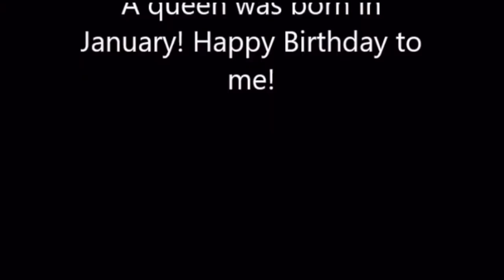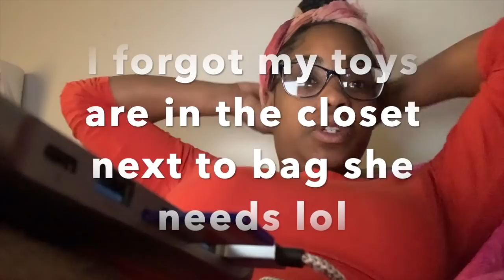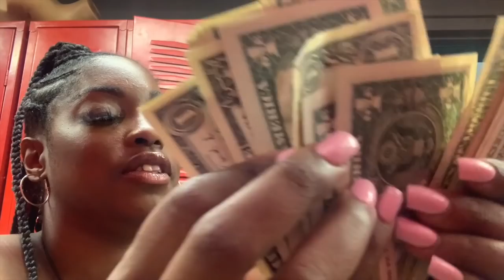💵💵Stripper vlog🤬🤬she tried me!